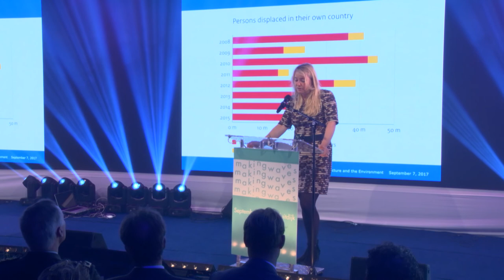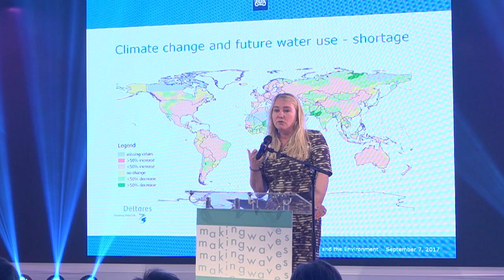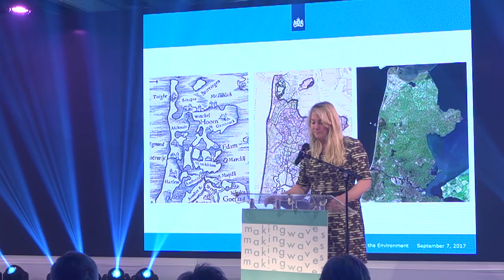Minister Melanie Schultz van Haegen Keynote Making Waves